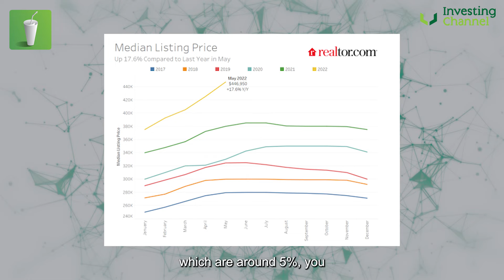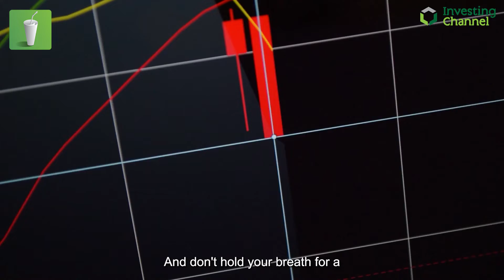This Doesn’t Look Or Feel Like A Cooling Housing Market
A look into the terrifying housing data.